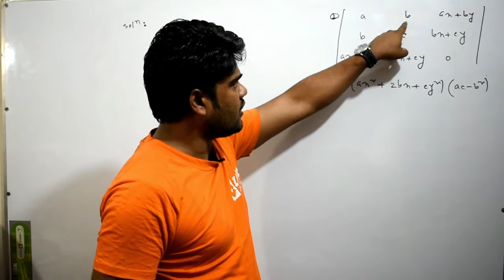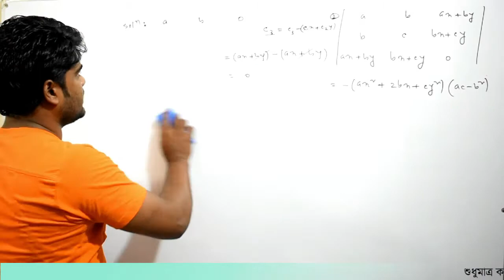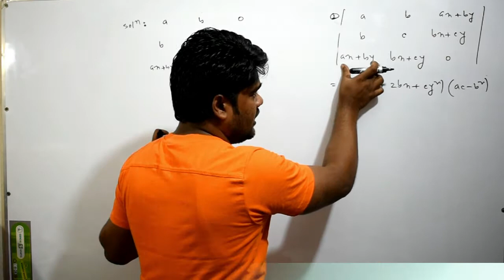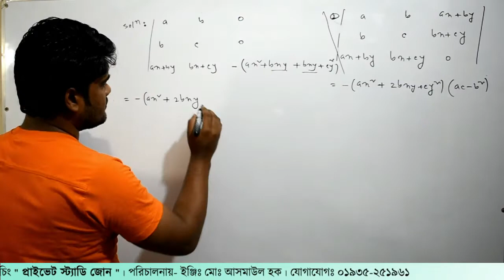পর্বঃ-২৬ । পলিটেকনিক ম্যাথ-১ | রচনামূলক বোর্ড প্রশ্ন সমাধান-১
ডুয়েট অ্যাডমিশন (বেসিক) এবং ম্যাথ-১ বিষয়ের উপর ফুল সিরিজ আকারে ভিডিও পাবেন এই চ্যানেলে ইনশা-আল্লাহ। বেসিক বিষয় আলোচনার পরে প্রতিটি অধ্যায়ের বোর্ড প্রশ্ন এবং গুরুত্বপূর্ণ প্রশ্নগুলো সলুশন করব। আশা করি এই ক্লাসগুলো করলে সেমিষ্টার ফাইনাল এক্সেমে আপনি ভালো করবেন। শুধু পলিটেকনিকের জন্য না এছাড়াও যারা ডুয়েট এডমিশন নিয়ে ভাবছেন তাদেরো এই ক্লাস গুলো অনেক উপকারে আসবে কেননা ম্যাথ-১ এর প্রায় সবগুলো অধ্যায় আমাদের ডুয়েট এডমিশনের সিলেবাসে আছে।

যোগাযোগঃ- ০১৮৭০-৬৫৬১১৯
অনলাইন ডুয়েট অ্যাডমিশন কোচিং
গাজিপুরে শুধু কম্পিউটার ডিপার্টমেন্টের কোচিং
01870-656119